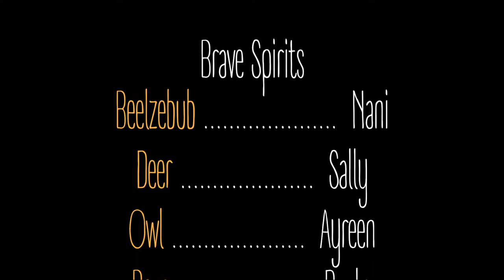Chapter 12 - Spirits in the sky | Cat's Diary Tales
Mars is still a long way away...
Let's take a side trip down memory lane
...and let me tell you about how I met Su...

Let me tell you how I met Su...

Music
"Marty Gots a Plan" | "Doh De Oh” | "Wallpaper"